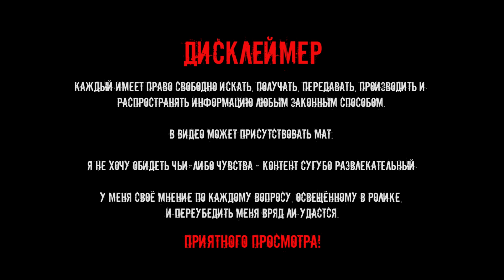НАВЕРНОЕ МЫ ЗАКРЫЛИ СЕЗОН!? КРАСИВЫЕ ГРИБЫ ОСЕНЬЮ! ГРИБНИКИ НАШЛИ СОВИ ГРИБОЧКИ. ТИХАЯ ОХОТА В ЛЕСУ.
Друзья с совместил 3 видео в одном. Походы были большие но грибов было мало. Что нам удалось собрать смотрите в ролике. Спасибо вам за поддержку и комментарии.

На сарайчик для инструментов:
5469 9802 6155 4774 -Сбербанк.
Собрано 0 из 100 000. В благодарность именные грибы и другие почести.

Бе́лый гриб (также сокращённо: белый), или борови́к (лат. Bolétus edúlis), — гриб из рода Боровик. Название отражает свойство мякоти не изменять цвет на срезе. Встречается повсеместно, широко распространён; отличается разнообразием форм и окрасок. Традиционно относится к наиболее ценным съедобным грибам.

Подберёзовик — общее название для группы видов грибов рода Лекцинум (Обабок) (лат. Leccinum), ранее относимых к одному виду Boletus scaber (Fries). Отличаются неяркой, коричневых оттенков окраской шляпки, мякоть на срезе не всегда окрашивается. От подосиновиков также отличаются обычно более тонкой ножкой и менее плотной мякотью шляпки.

Все подберёзовики относятся к съедобным грибам и незначительно различаются по пищевым качествам. Грибники не всегда различают их виды, однако для грибной охоты полезно знать экологические особенности разных видов.

Название связано с тем, что они часто растут вблизи берёз, т. к. образуют микоризу на её корнях.

Грибы́ (лат. Fungi или Mycota) — царство живой природы, объединяющее эукариотические организмы, сочетающие в себе некоторые признаки как растений, так и животных. Грибы изучает наука микология, которая считается разделом ботаники, поскольку ранее грибы относили к царству растений.

Понятие о грибах как об отдельном царстве сформировалось в науке к 1960-м годам, хотя выделить это царство предлагал ещё Э. Фрис в 1831 году, а Карл Линней высказывал сомнения, размещая грибы в царстве растений в своей «Системе природы». Во второй половине XX века окончательно сформировалось и представление о полифилетизме грибов. К концу XX века были накоплены данные по генетике, цитологии и биохимии, позволившие разделить эту группу организмов на несколько не родственных между собой ветвей и распределить их между различными царствами, оставив в царстве «настоящих», или собственно грибов, только одну из них. Таким образом, к началу XXI века научный термин «грибы» стал неоднозначным.

В узком смысле, с точки зрения биологической систематики, грибы — таксон, одно из царств живой природы. В старом же, более широком смысле, термин потерял значение таксона и обозначает эколого-трофическую группу, объединяющую гетеротрофных эукариот с осмотрофным типом питания. Такие организмы по традиции продолжает изучать микология.

Роль грибов в природе и в хозяйстве человека трудно переоценить. Грибы присутствуют во всех экологических нишах — в воде и на суше, в почве и на всевозможных иных субстратах. Являясь редуцентами, они играют важную роль в экологии всей биосферы, разлагая всевозможные органические материалы и способствуя образованию плодородных почв. Велика роль грибов как участников взаимовыгодных симбиотических (мутуалистических) сообществ. Известны симбиотические отношения грибов с высшими растениями (микориза), с водорослями и цианобактериями (лишайники), с насекомыми, представители порядка неокаллимастиговых — обязательный компонент пищеварительной системы жвачных и некоторых других травоядных млекопитающих, они играют важную роль в переваривании растительной пищи.

Ле́кцинум (лат. Léccinum) или оба́бок — род грибов семейства Болетовые (лат. Boletaceae). Объединяет в себе ряд видов болетовых, которые имеют названия подберёзовик (берёзовик, обабок) и подосиновик (осиновик, красноголовик).

Подоси́новик (оси́новик, красноголо́вик) — общее название для нескольких видов грибов рода Лекцинум (Обабок) (лат. Leccinum). Отличаются оранжево-красной (иногда белой) шляпкой и посинением мякоти гриба на срезе. От подберёзовиков также отличаются обычно более толстой, «коренастой» ножкой и плотной мякотью шляпки.

Поскольку все подосиновики съедобны и практически одинаковы по пищевым качествам, грибники не всегда различают их виды. Однако для грибной охоты полезно знать экологические особенности разных видов. Некоторые виды распространены в основном в зоне лиственных и смешанных лесов Евразии, другие — Северной Америки.

Название «подосиновик» связывают не только с характерным местом произрастания этих грибов, но и с цветом шляпок, напоминающим осеннюю окраску осиновых листьев.